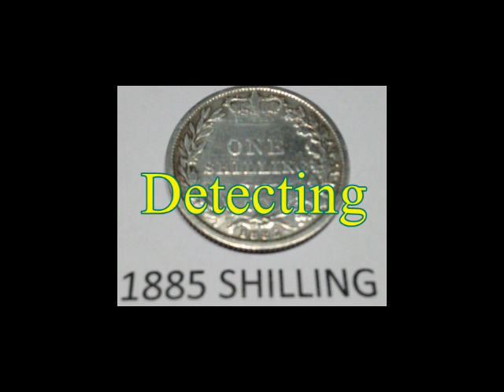Detecting World Championship #9 Sunday morning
The morning after the big night were Blake won his $20,000 gold bar. Also we did some celebrating as well